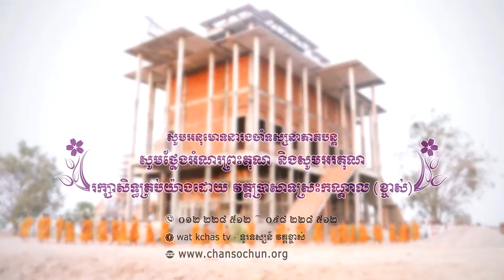ព្រះធម៌ទេសនាប្រចាំថ្ងៃ២១ វត្តប្រាសាទស្រះកណ្តាល (ខ្ចាស់) ខេត្តបន្ទាយមានជ័យ/Chan Sochun